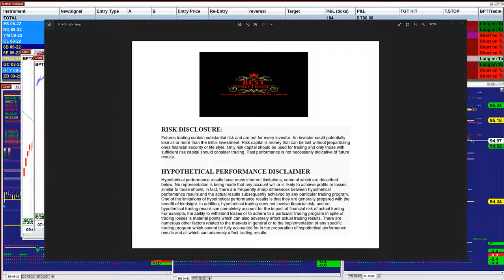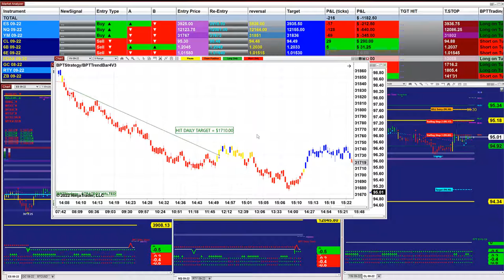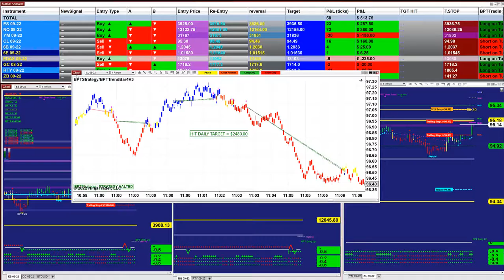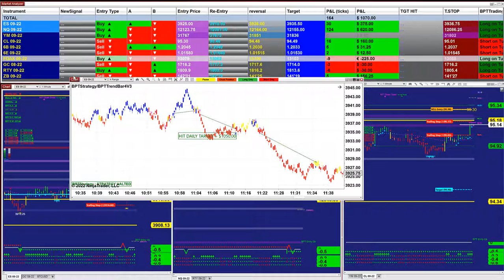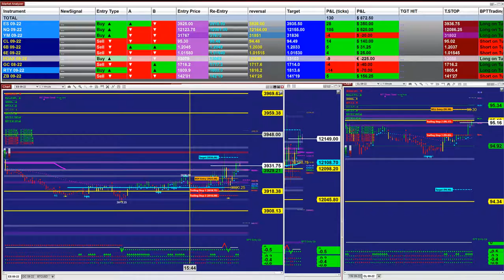Autotrader, Automated Trading, Ninja Trader, Automated Signal Entry, 12 Pro Trading.138